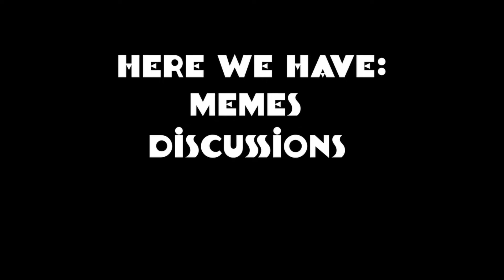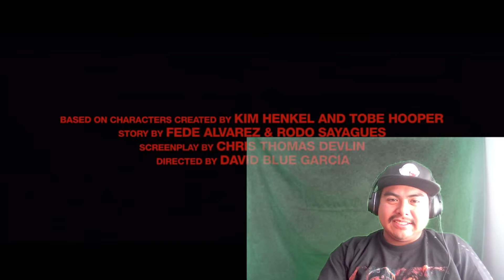The Texas Chainsaw Massacre 2022 Trailer [Reaction]. Leatherface ain't playing.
In this video, I react to the newest installment to the Texas Chainsaw Massacre saga where they go the Halloween and Scream treatment where it's about the Final Girl vs. Psycho Killer, a battle to end all battles.